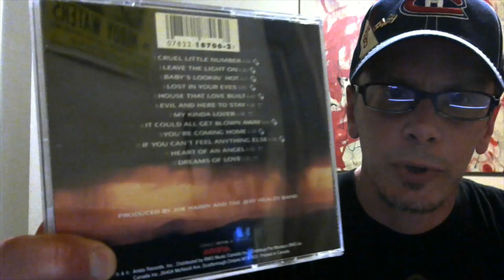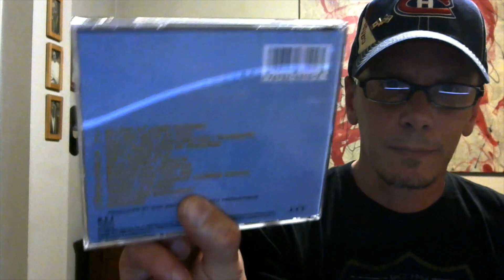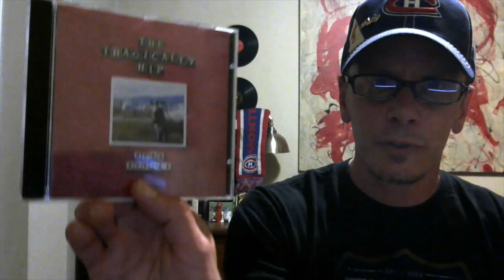Vinyl Community: BluesGuy CD?!?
Some newly purchased Canadian blues and rock... on CD!